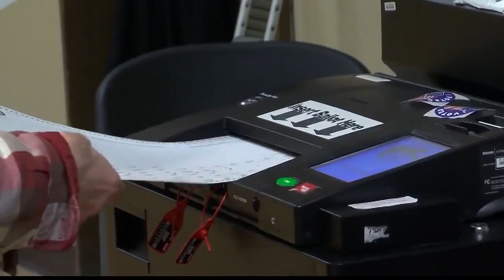NEWS10 at 4:30 PM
Candidates in August Republican Primary